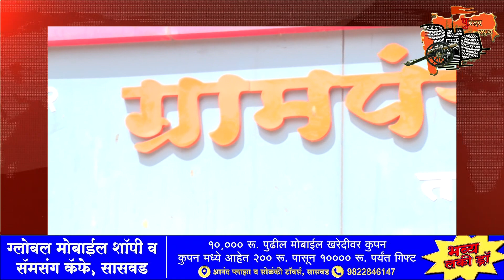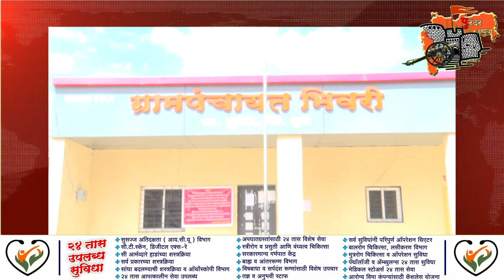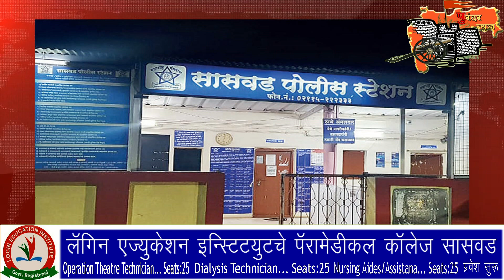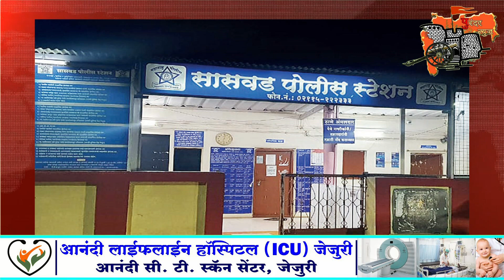पुरंदर न्यूज :- दिवसभरातील बातम्या. दिनांक २३/१२/२०२०